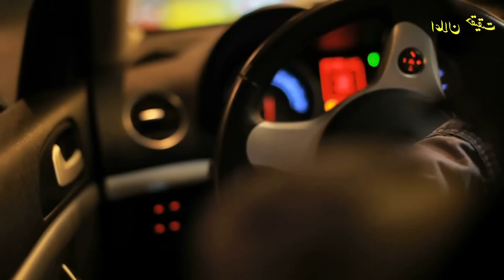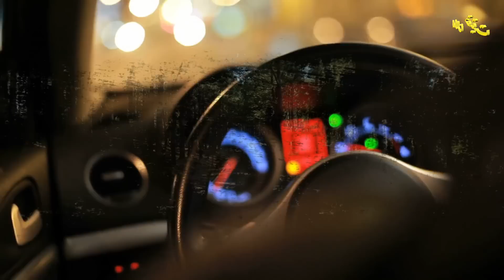Angaray Ep 79 | Muja Hid Escaped from Prison | Elaan e haqeeqat